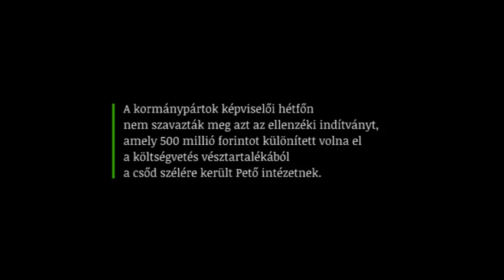A Fidesz-KDNP és a PM a Pető intézet csődhelyzetéről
Hétfőn a kormánypártok nem szavazták meg azt az ellenzéki Szabó Tímea által benyújtott indítványt, amely a vésztartalékból csoportosított volna át 500 millió forintot a csőd szélére került Pető intézet támogatására. Pedig ebből a keretből stadionokat is építenek milliárdos nagyságrendben. Válaszol: Hoppál Péter, a Fidesz szóvivője, Harrach Péter, Firtl Mátyás (KDNP) és Szabó Tímea (PM).